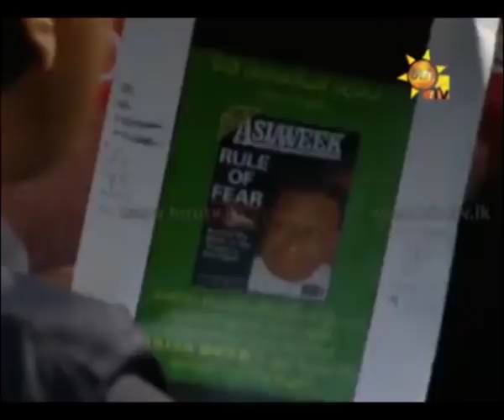ලලිත් ඇතුලත්මුදලි අවසන් වතාවට ජොන්ස්ටන්ට කිව්ව කතාව - Hiru News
ලලිත් ඇතුලත්මුදලි අවසන් වතාවට ජොන්ස්ටන්ට කිව්ව කතාව